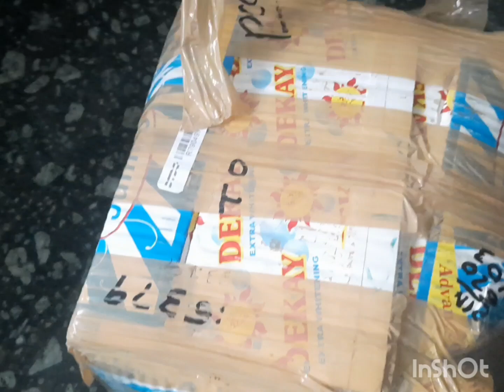#ഒരു ലിക്വിഡ് അലക്കുന്ന ഒരു ലിക്വിഡ് ആണ് ഉണ്ടാക്കുന്നത്***